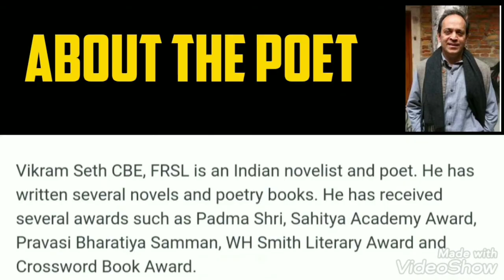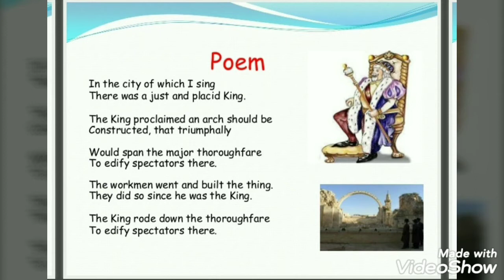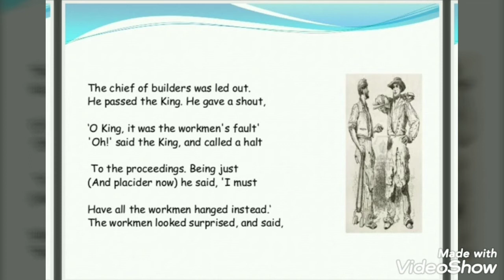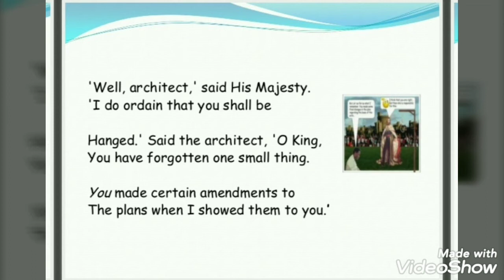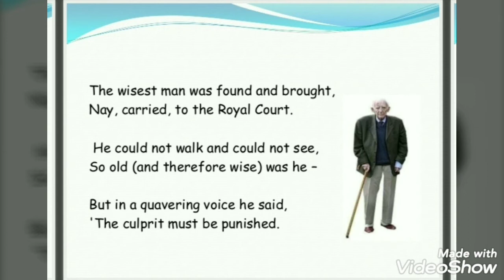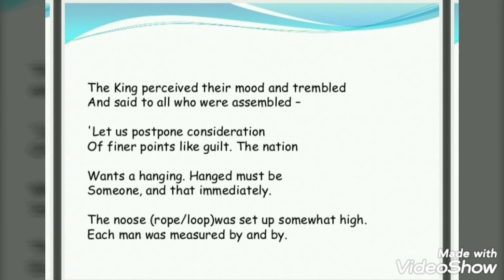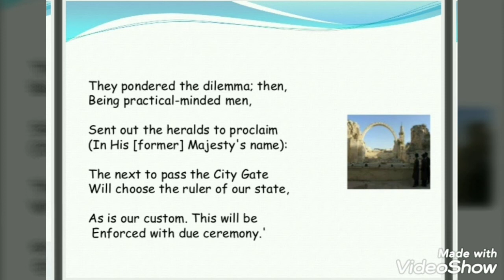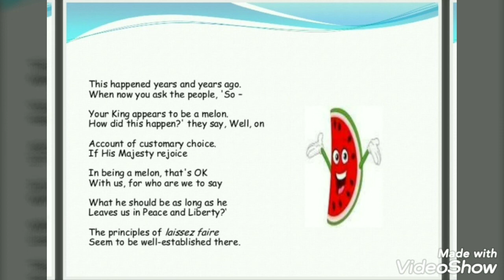The Tale of Melon City | Class 11 | Poem | Snapshots | English | BrainyLads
Class XI (Links)

Hello Everyone ! Welcome to brainylads! Given below are all the links of class XI.
(Snapshots)
8. (The Tale of the Melon City)
(Hornbill)
1. (The Portrait of a Lady)
2. (We are Not Afraid to Die if We can All be Together)
3. (Discovering Tut : The Saga Continues)

6. (Common Errors in English)